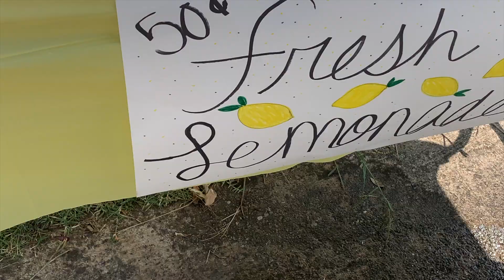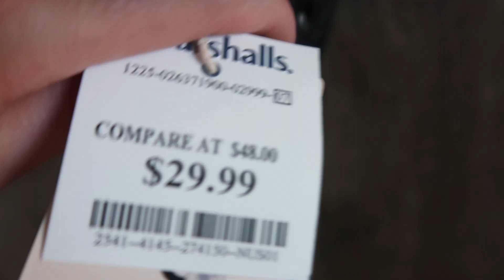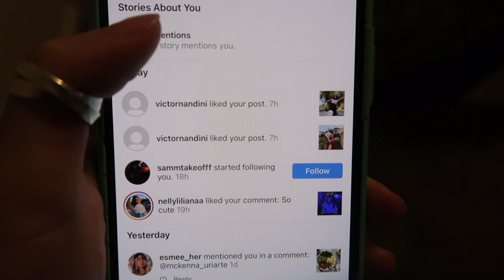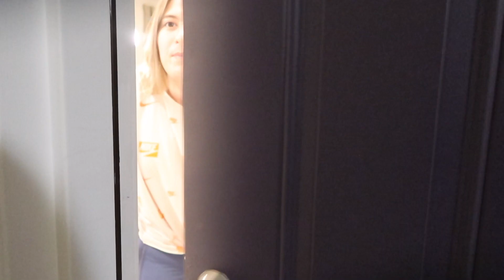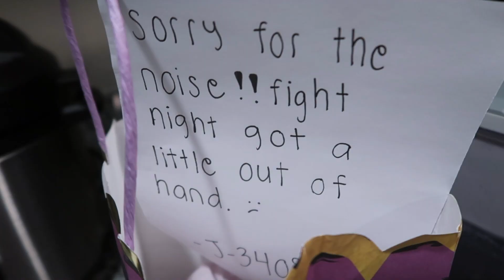A day in my life | McKenna Uriarte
I hope you enjoyed it. Let me know what you want to see more of in the comments (:

Subs: 4,154